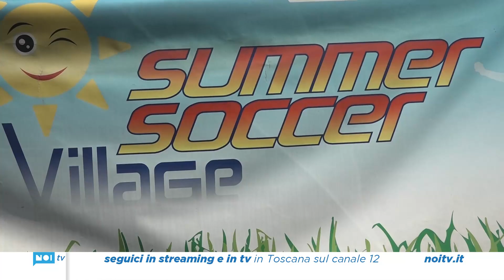Centro sportivo Sandro Vignini, centinaia di bambini e ragazzi in campo per la Summer Cup